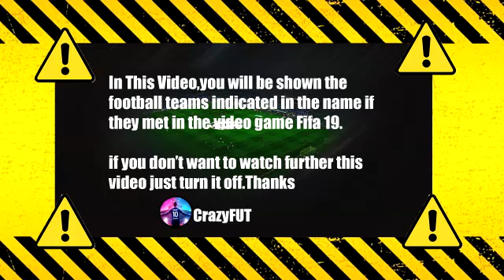Fenerbahçe 2-0 Yeni Malatyaspor MAÇ ÖZETİ | Spor Toto Süper Lig - 2021/2022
fenerbahçe malatyaspor
fenerbahçe malatyaspor maç özeti
fenerbahçe
fenerbahçe malatyaspor özet
yeni malatyaspor
fenerbahce
fenerbahce malatyaspor
fenerbahçe malatyaspor maçı
fb malatyaspor maç özeti
fb malatyaspor
fener malatyaspor
fb maç özeti
fb malatyaspor maçı
fenerbahçe maç özeti
fener malatyaspor maç özeti
fenerbahçe maçı
fb malatyaspor özet
fenerbahçe yeni malatyaspor
fenerbahçe yeni malatyaspor maçı
fb malatya
fenerbahçe malatya
fener malatya
bein sport maç özetleri
spor toto süper lig
stsl maç özetleri
maç özetleri
maç özetleri süper lig
fenerbahçe canlı
fener malatya canlı
fb malatya canlı
fb vs malatyaspor
fener vs malatyaspor
fenerbahçe vs malatyaspor
maç özetleri
fb maçı
fb maci
fenerbahce malatyaspor mac ozeti
süper lig
maç özeti fenerbahçe
süper lig maçları
spor toto süper lig özetleri
malatyaspor fenerbahçe özet
fenerbahce malatya mac ozeti
fenerbahçe malatyaspor goller
fenerbahce canli
fener maçı canlı
fener malatyaspor özet
fener malatya maç özeti
fenerbahçe malatyaspor 2-0
fenerbahçe malatya 2-0
fenerbahçe 2-0 malatyaspor
fenerbahçe 2 malatyaspor 0
fb malatyaspor 2-0
fb malatya 2-0
fenerbahçe malatyaspor 0-0 maç özeti
fb yeni malatya
fener yeni malatya
fenerbahçe yeni malatya
fb malatya maçı
fb yeni malatya maçı
fener yeni malatya maçı
fenerbahçe yeni malatya maçı
fenerbahçe yeni malatya maç özeti
pelkas malatyaspor gol
pelkas gol
pelkas yeni malatyaspor
novak gol
novak malatyaspor gol